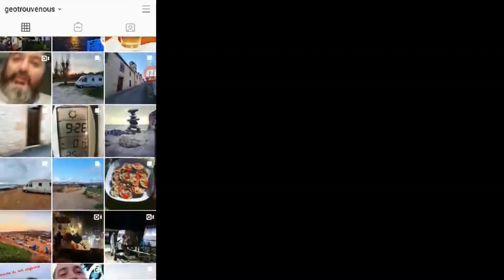Un Géocaching de nuit avec Sabrina #03.40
Un peu de retard pour cette vidéo, et pour la dernière soirée avec les gaulois quoi de mieux qu'un peu de géocaching perdu dans les broussailles. Et bien sur on finis de nuit.

Dernière vidéo "La Plage Isolée"

N'oublie pas à nous faire part de tes commentaires, ça sera avec plaisir que je répondrai !!!

Geotrouvenous et le Vagabond vous remercie pour votre fidélité !!!

Vive l'aventure et vive les decouvertes .

Musique Movavi libre de droit: